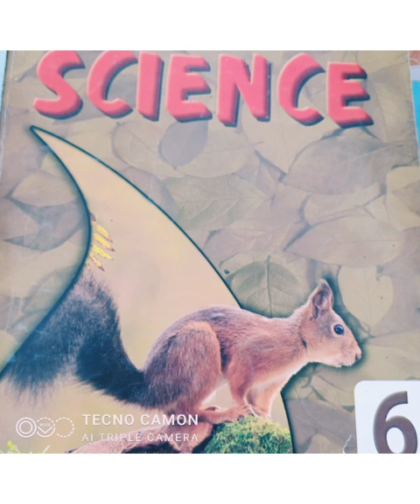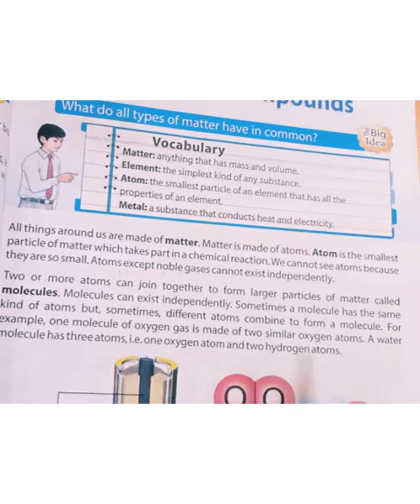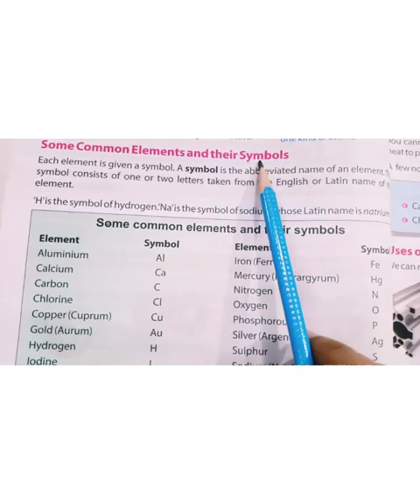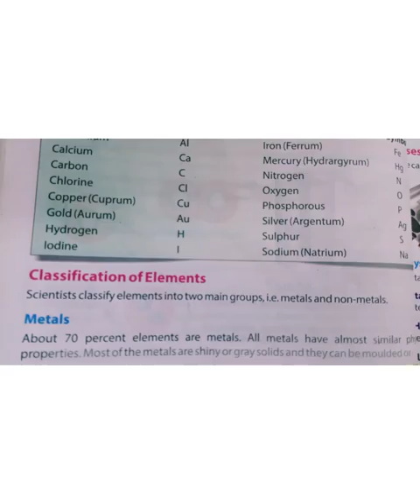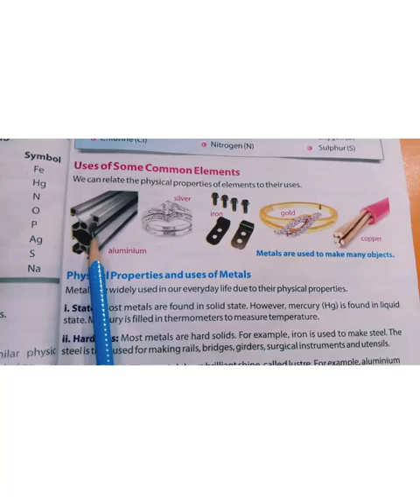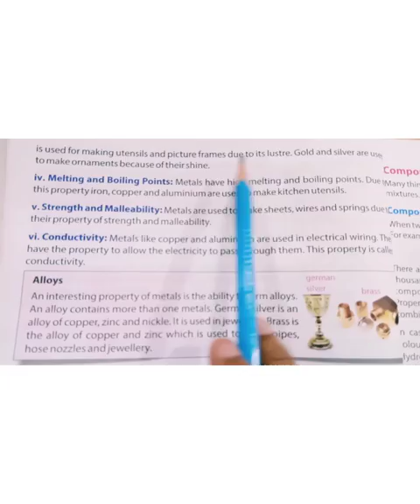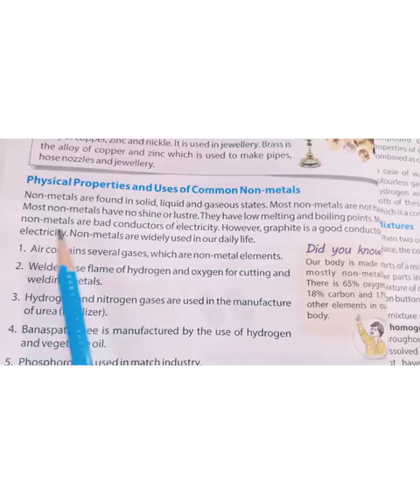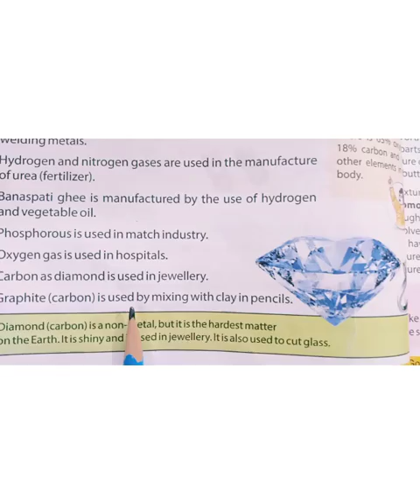Science 6th(unit:7 Atoms, molecules ,compounds and mixtures)